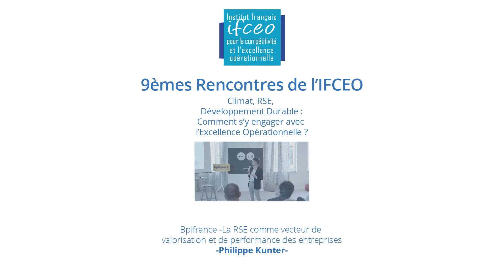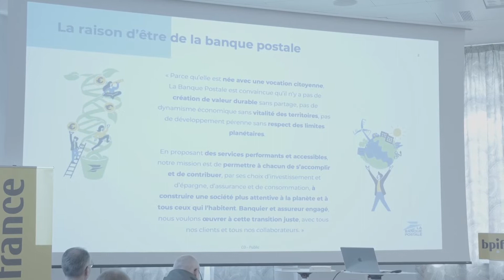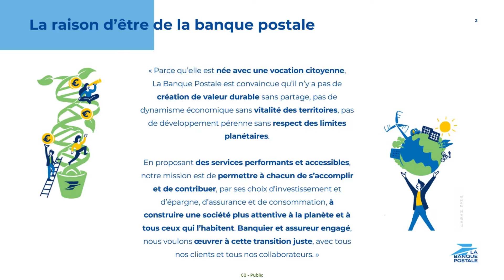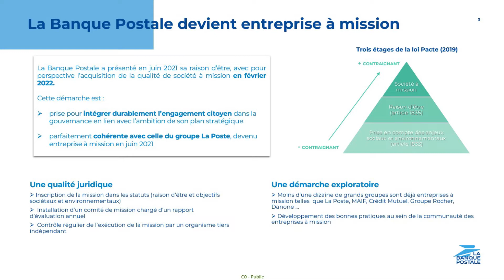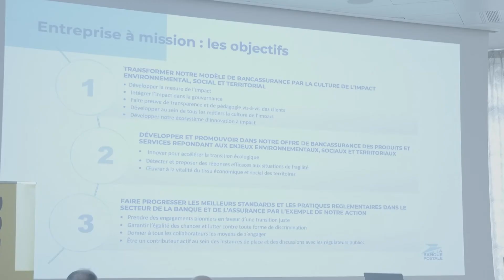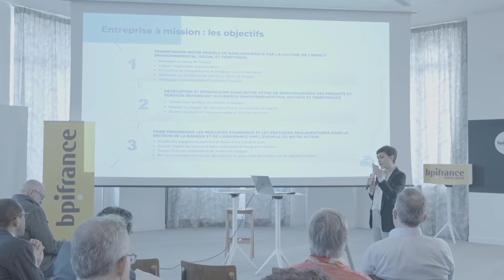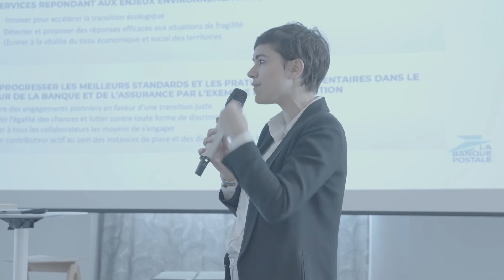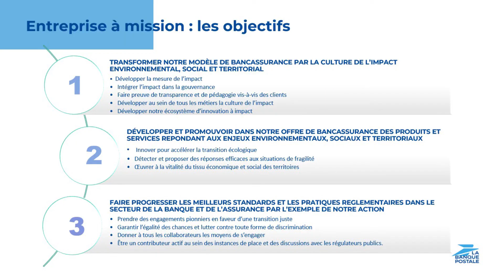Adrienne Horel-Pagès : l’entreprise à mission, levier de transformation et d’engagement durable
Comment multiplier de 3 à 6 les flux financiers pour réduire les gaz à effet de serre en 2030 ?

La mise en œuvre d’actions concrètes et endosser une double responsabilité : transformer l’offre en business model et les émissions directes mais surtout d’accompagner la transformation de l’économie et d’exiger de la part des entreprises que la banque finance de s’orienter dans une transition pour maitriser les émissions indirectes.